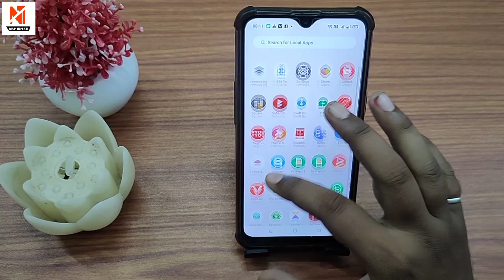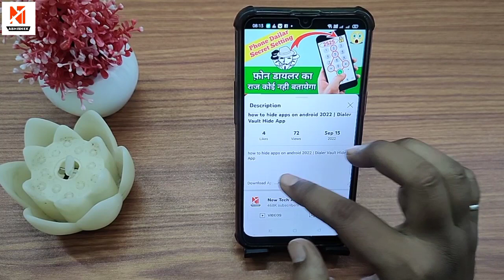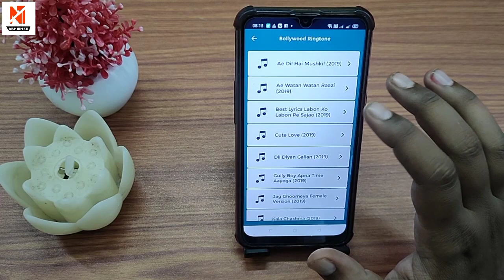Incoming Call Ringtone | Ringtones for Android | Instrumental Ringtones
Instrumental Ringtone
Instrumental Background Music
Instrument
Hindisongs
2022ringtone all ringtone apple ringtone amit bhadana ringtone aashiqui 2 ringtone audio main ringtone app for android ringtone arabic ringtone best ringtone bhakti ringtone bollywood ringtone bhojpuri ringtone bhajan ringtone bollywood song ringtone best 2022 ringtone bangla ringtone bgm ringtone bewafa ringtone cutter ringtone cutter app